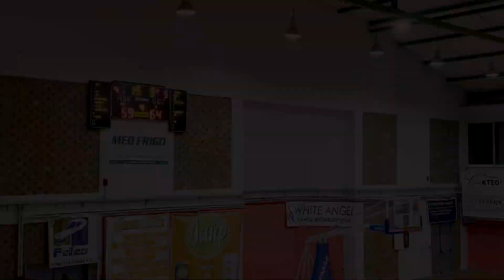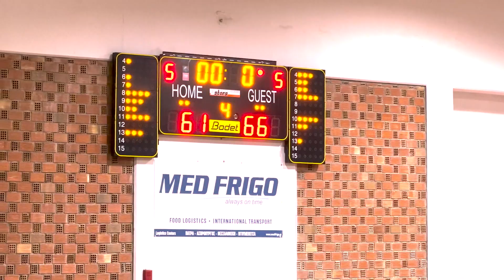A.O. Δύμης -Α.Ε. Αγυιάς 61-66, Α1 ΚΑΤΗΓΟΡΙΑ ΑΝΔΡΩΝ ΕΣΚΑΗ, 09/01/2023